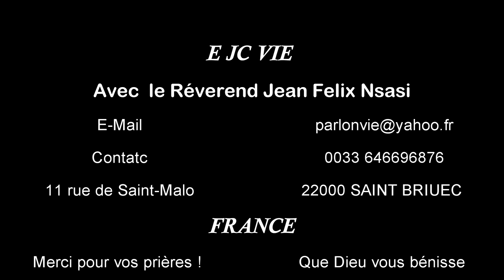Si vous accomplissez la loi royale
Parlez et agissez comme devant être jugés par une loi de liberté,
Si vous accomplissez la loi royale, selon l'Ecriture: Tu aimeras ton prochain comme toi-même, vous faites bien.